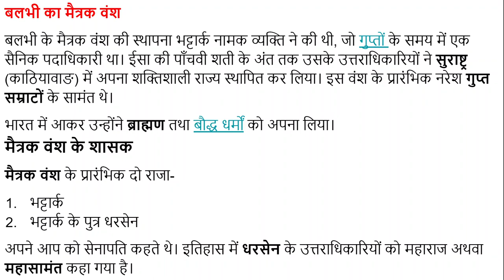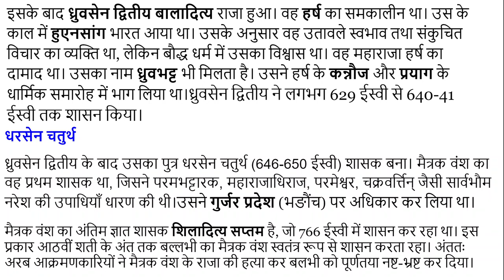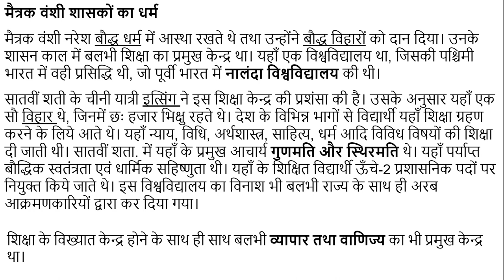#07 बलभी का मैत्रक वंश Balabhi's Maitraka Dynasty, FOR UPSC, IAS, IPS, RPSC, RAS, NET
550 ईस्वी अर्थात् ईसा की 6वीं शता. के मध्य शक्तिशाली गुप्त साम्राज्य पूरी तरह से छिन्न-भिन्न हो गया। गुप्त साम्राज्य के पतन ने एक बार पुनः भारतीय राजनीति में विकेन्द्रीकरण और विभाजन की प्रवृत्तियों को प्रोत्साहित किया। अनेक स्थानीय सामंतों एवं शासकों ने अपनी स्वतंत्रता घोषित कर दी और सत्ता की दौड में तेजी से आगे बढे।